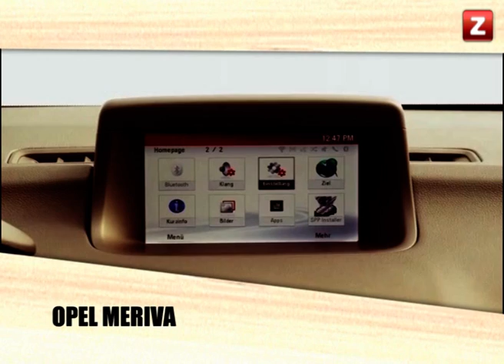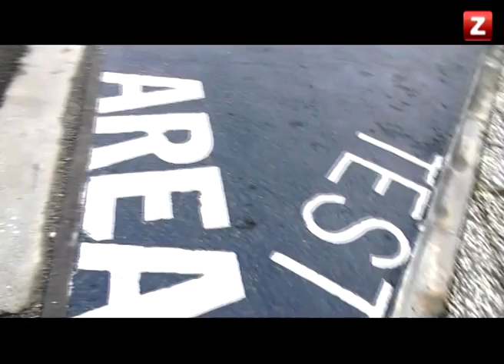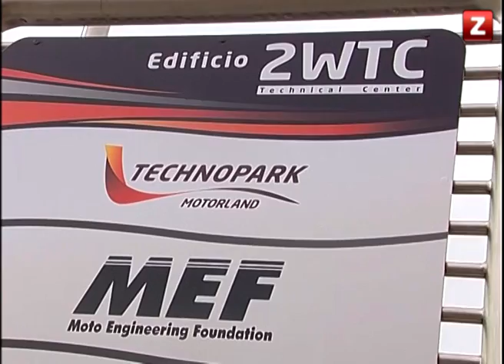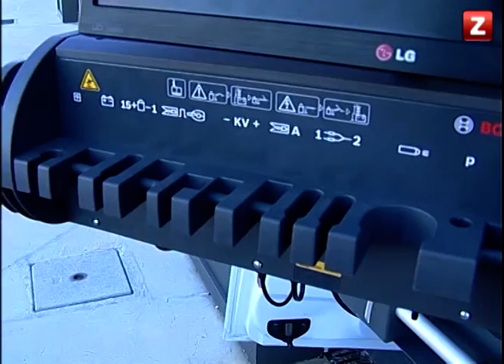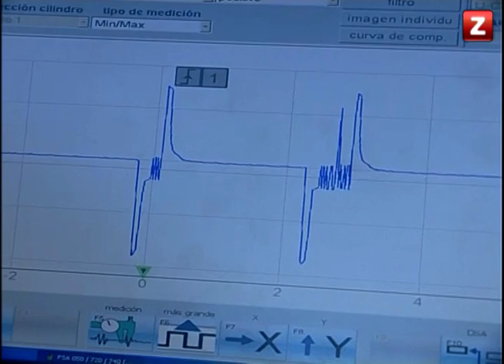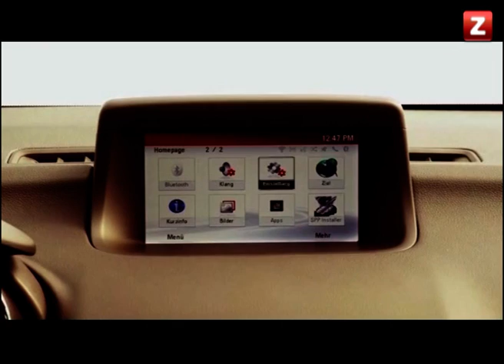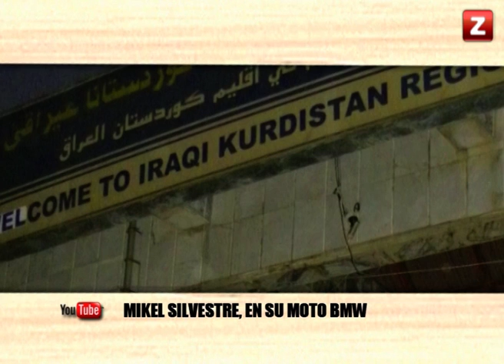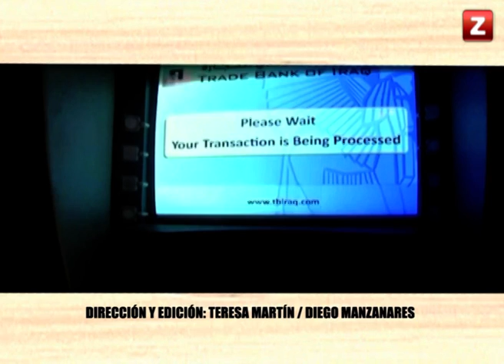CANAL ZTV - ARAGÓN SOBRE RUEDAS- (11/02/14)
Esta semana en 'Aragón sobre ruedas' explicamos qué es Wodisy, una empresa instalada en Tecnopark, que ofrece servicios de diagnóstico y apoyo a la automoción en Motorland.
Además, Diego Manzanares entrevista al italiano Gabriele Tarquini, campeón del mundo de Turismos.
Y el coordinador de Heraldo Motor, César López, nos presenta el nuevo Opel Meriva